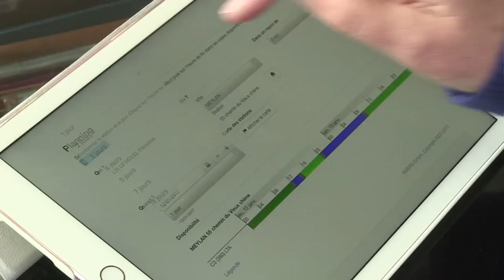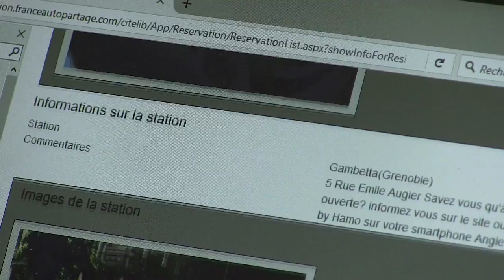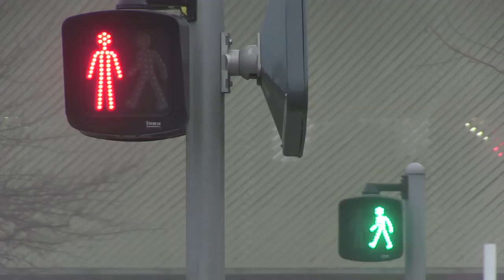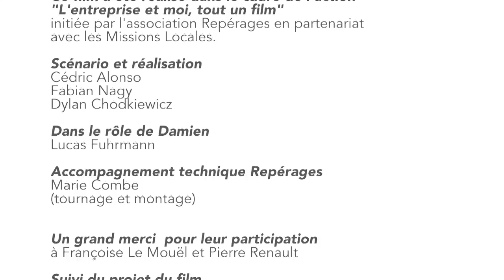L'autopartage à Grenoble : l'expérience Citiz